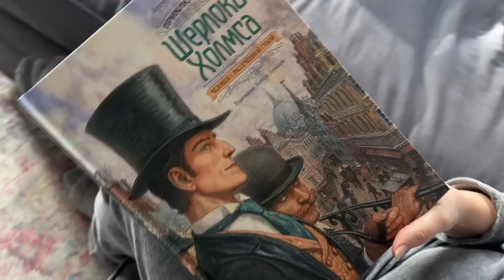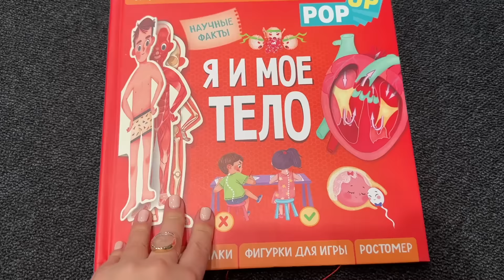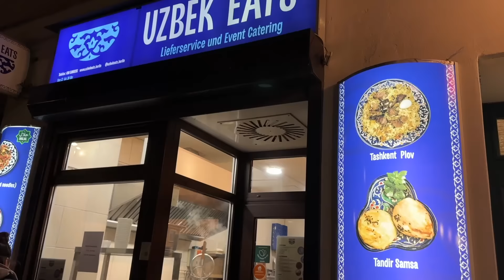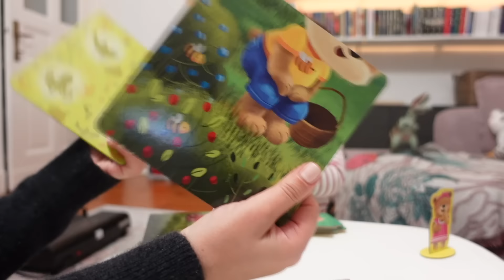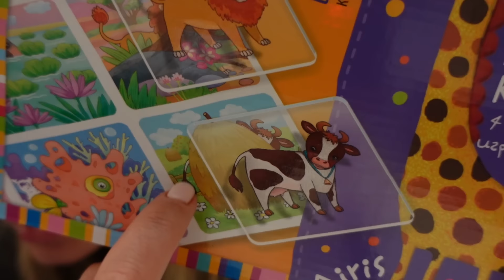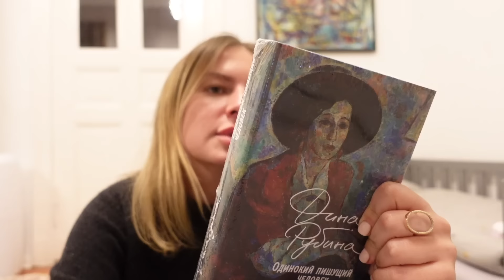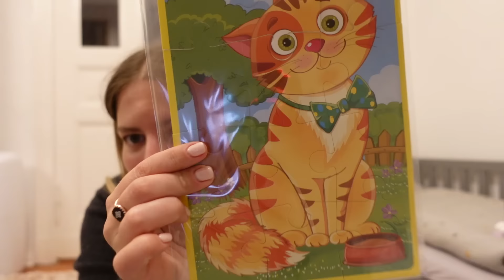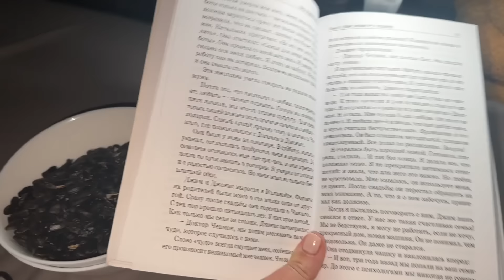Мама в восторге / Эффект от ботокса / Берлин из машины / Классные книги и игры для детей / Посылки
Музыка в видео:

Musiker: Jeff Kaale
Track: Hoober - Higher (feat. Vanessa Campagna)
Track: Lost Sky - Vision pt. II (feat. She Is Jules)
Song: Rival - Falling (with CRVN)
Song: Rival x Asketa & Natan Chaim - Superhero In My Sleep
Song: Zeus X Crona & Shiah Maisel - Run & Hide
Song: Diviners & Azertion - Reality (ft. Dayce Williams)
Song: Magnus x Unread - Cool (feat. Alessia Labate)
Song: OBLVYN x RIELL - With You
Song: Jack Shore & KORA - Memory Nights
Emotional Mess
Amy Lynn & the Honey Men
Song: Jo. Cohen - Sympathy (feat. Coral Oulu)
Song: Yonexx & lunar - Need You
Song: Zeli - Sharks
Song: ASHWOOD - Maria (ft. Blooom & Ghost’n’Ghost)
Song: ASHWOOD - Not A Thing (ft. Blooom & Ghost’n’Ghost)
Song: Johnning - WHAT THE HELL (OBLVYN Remix)
"Song: CADMIUM X JAMZ X SIMONNE - Believe Me
Song: Cadmium - Be With You (feat. Grant Dawson)
Song: yanvince - fearless
Song: intouch - Heart My Heart

*Реферальная ссылка